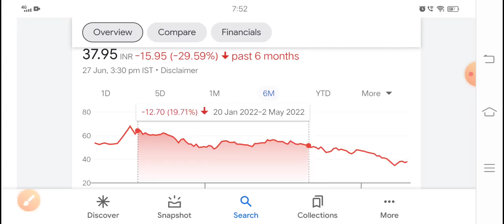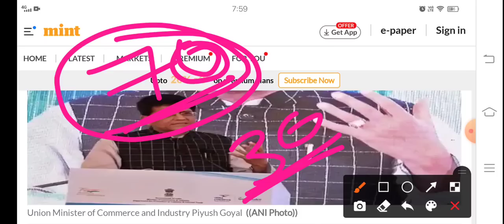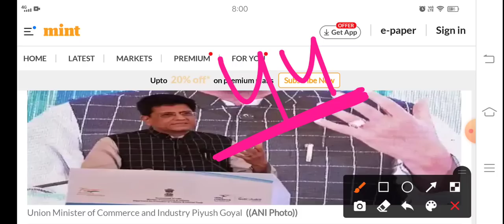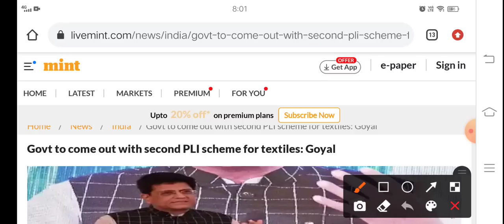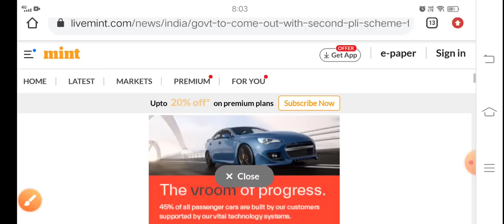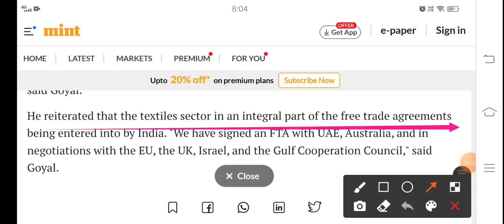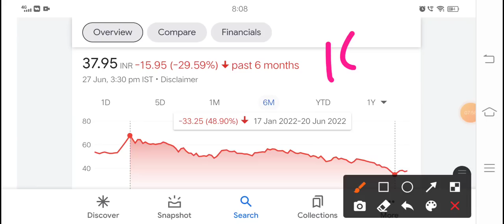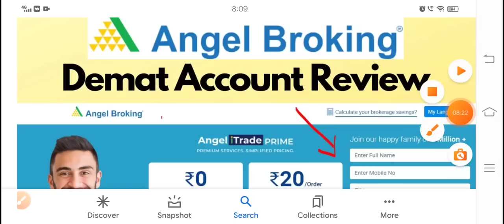GOVT Breaking news Trident Trgt ₹10 या ₹200 अमेरिका चाइना को पछाड़ देगा